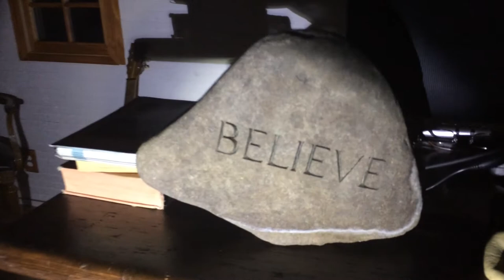Stephen Cosgrove 'Author's Daily Ritual'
Every morning is always the same... but, it's like breathing, a kinda need to thing.